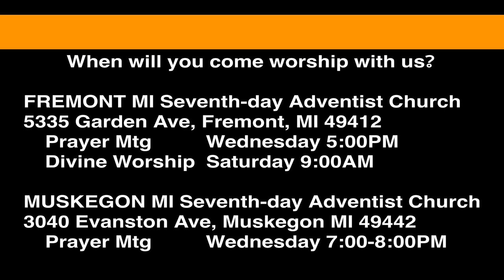1 Samuel 25:32-35 David Responds Favorably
Abigail has done all she could to appease David and to appeal to his sense of right. David responds favorably!